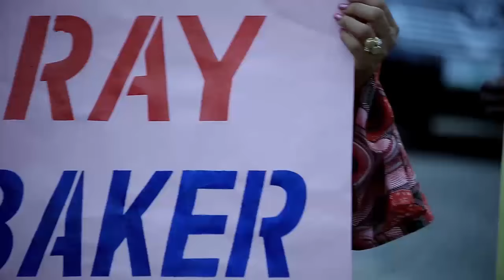Official Trailer "Gan Gan" Produced by Ronke Odusanya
GanGan is a Yoruba-English Drama produced by Ronke Odusanya.

Directed by Okiki Afolayan and written by Allwell Ademola.

It features Odunlade Adekola, Iyabo Ojo, Liz Da Silva, Dayo Amusa, Faithia Balogun, Ronke Odunsanya, AllWell Ademola and several others.

Synopsis:

Oluwarojanmi (Odunlade) is a passionate but jealous husband who believes a woman should attend to home duties.. This drives him to make unhealthy decisions for his wife, Oluwasefemi (Ronke Odusanya) which may also affect his family. However, what works for one may not work for others... Find out how it turns out.